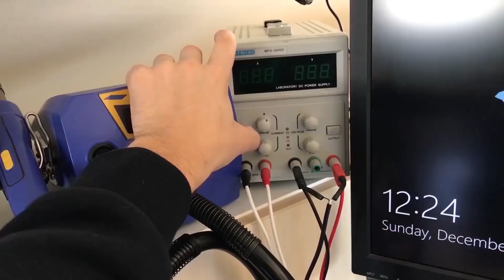IPhone 7 bootloop error -1 fixed by replacing baseband pmu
Even a single dollar can help! Please take in mind that all money will be put directly back into upgrading video quality.